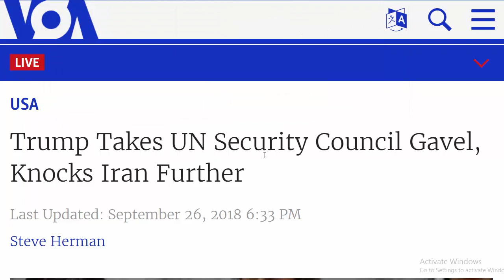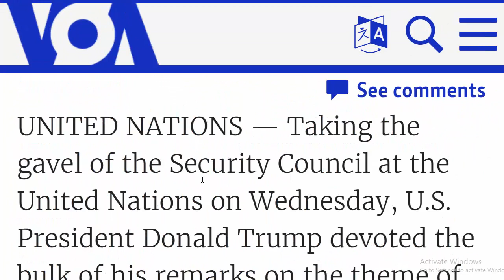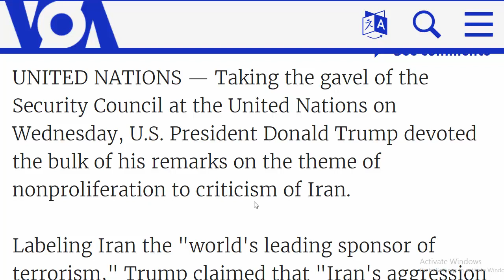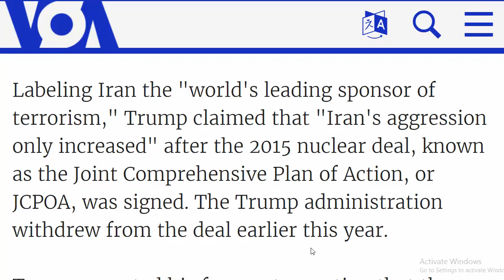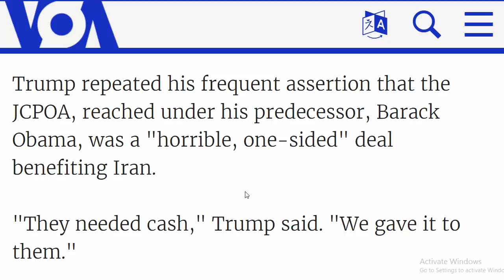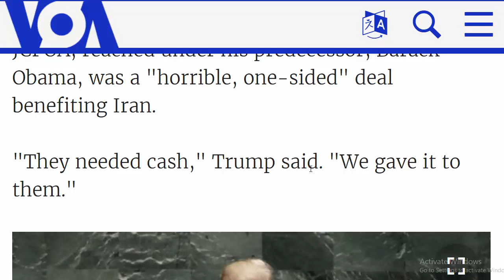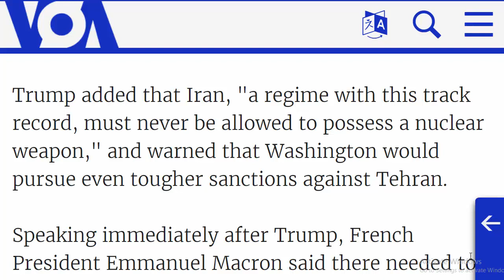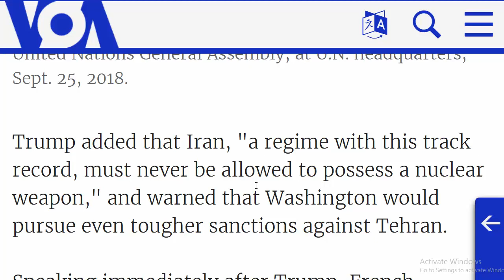تعلم الانجليزية بسهولة ترامب في مجلس الأمن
اقرأ المقال على مدونة اللسان الانجليزي